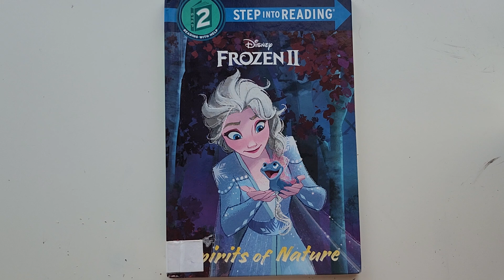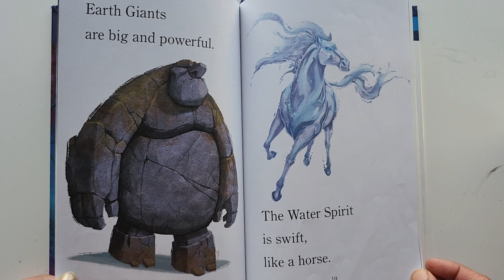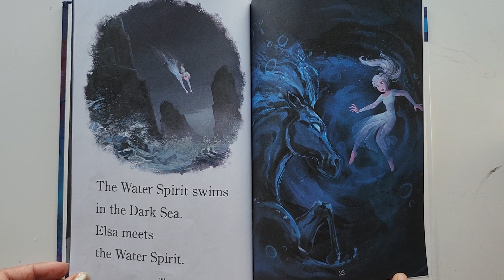Kids Read Aloud Story Book #96: Disney FROZEN II - Spirits of Nature